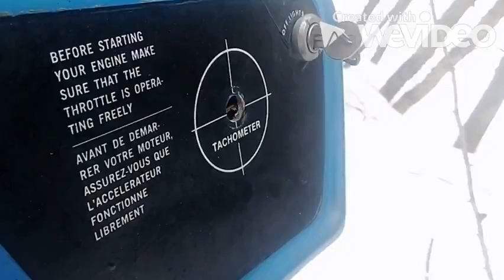1973 Sno Jet Star Jet 292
1973 Sno jet star jet 292